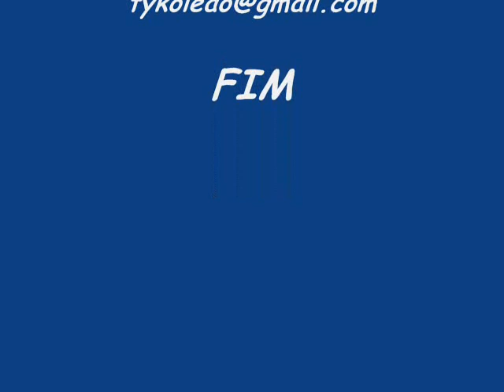Venha ver o pássaro Cantar Composição C M Gato Manhoso